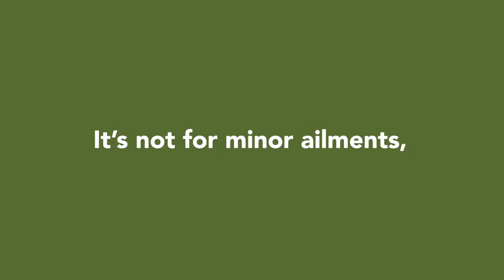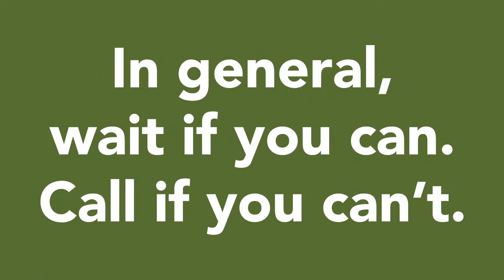GP out of hours service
It’s important to only use the GP out of hours service for urgent and serious conditions. This video explains how to use the service appropriately in Northern Ireland.